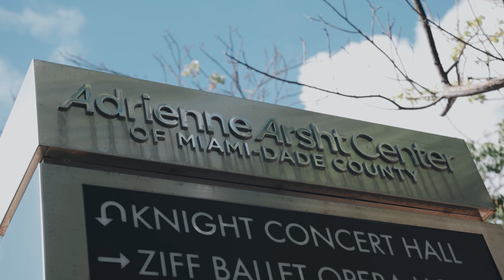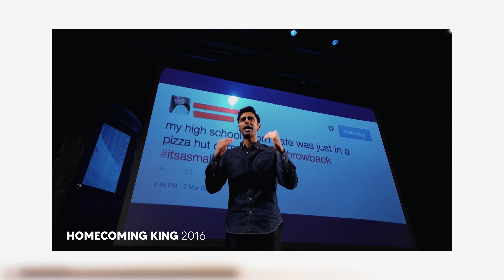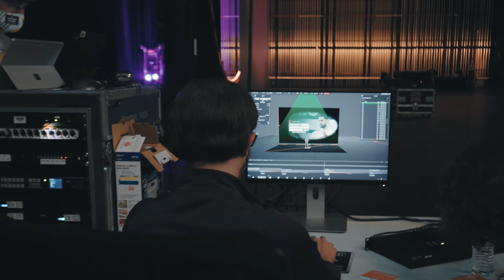Opening Night Almost Didn’t Happen | On The Road With Hasan Minhaj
Story time: A lot of people don’t know this, but opening night of the tour almost didn’t happen. Here's what went down. Yes, we’re also doing vlogs now. Just wait, your boy is about to hard pivot from stand up comedy to unboxing videos.
Filmed & Edited By Tyler Babin
MB01DGU6MWZYKFU